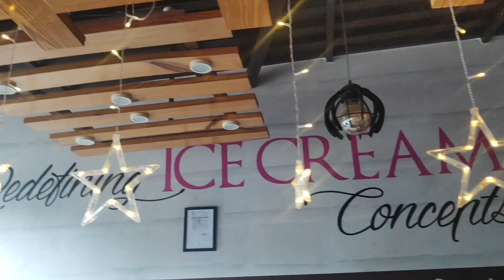customised ice creams | Creame Stone | Foodie with Jay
Name- Cream Stone
Address- 89, 17th Cross Road, Sector 4, HSR Layout, Bengaluru, Karnataka 560102